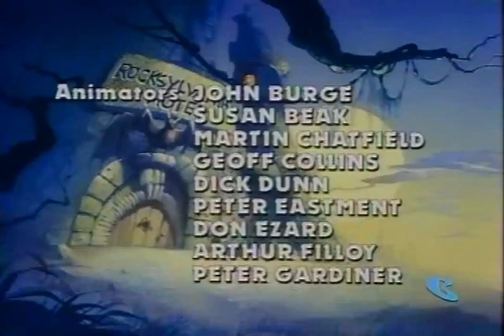The Flintstones Meet Rockula and Frankenstone - Ending Theme / Closing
American animated movie from 1979